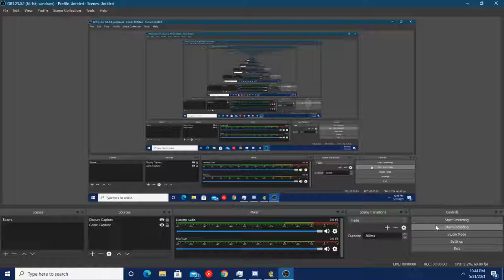rush and I hit a clip - may 31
rush and I make an innocent mad max pedestrian see god